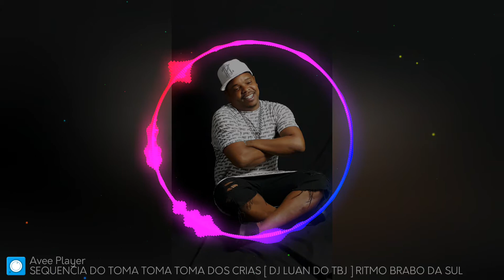ART POPULAR-URSINHO DE PELÚCIA ((DJ RENATINHO DO ATABAKE))